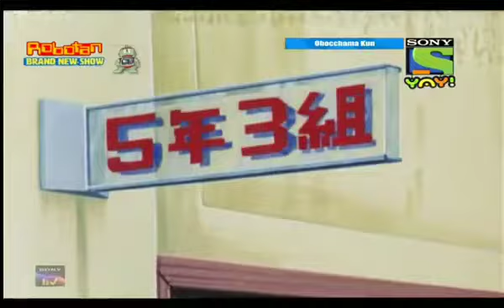||देखो हो गया कमाल सब हसेंगे बेमिसाल|| OBOCCHAMA Kun Cartoon (Hindi) Ep-24 Part - ii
#OBOCCHAMA-KUN CARTOON Everyday New Episode Available Where OBOCCHAMA KUN .

#YouTube Channel Name - OBOCCHAMA KUN INDIA 🇮🇳

#Target - 10000 SUBSCRIBERS OBOCCHAMA-KUN CARTOON Everyday New Episode Available Where OBOCCHAMA KUN INDIA..